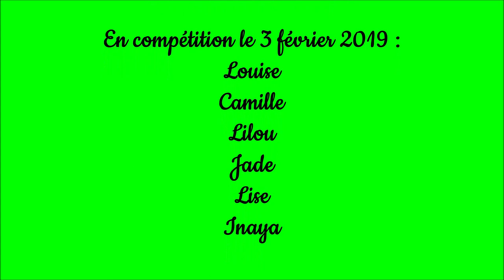SAS Gym-Agrès - N8-7/8 Départementales Ufolep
Voici la dernière vidéo de nos équipes de Niveaux sur leurs compétitions départementales.
Pour finir donc, nos Niveaux 8-7/8 ans passées à Monts (37) dimanche 3 février 2019 !
Equipe de Manon et Caroline ( + Natacha )